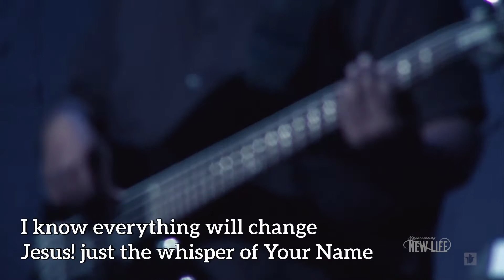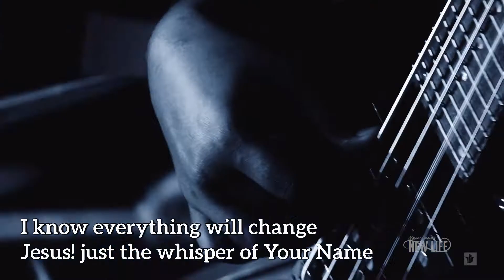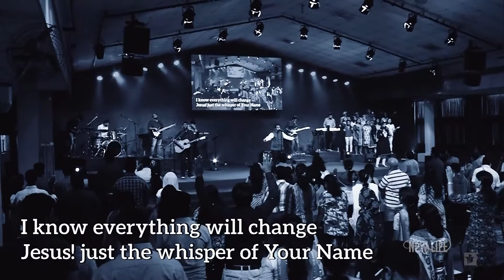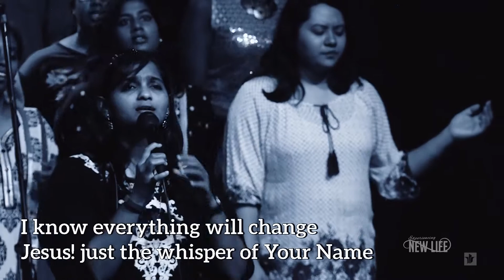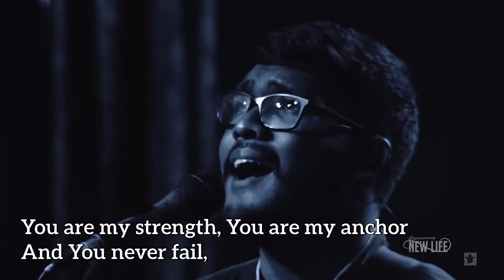EXPERIENCING NEW LIFE EPI 05